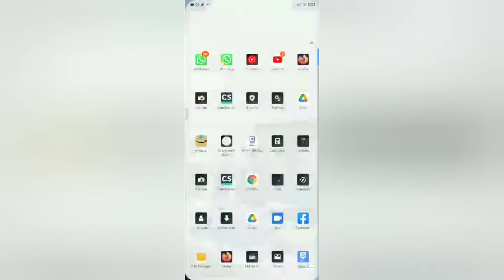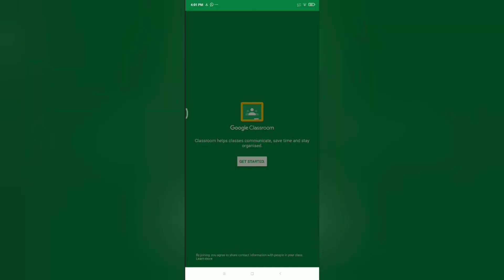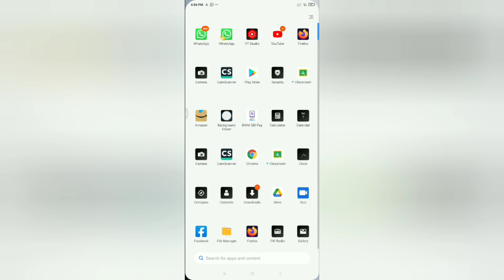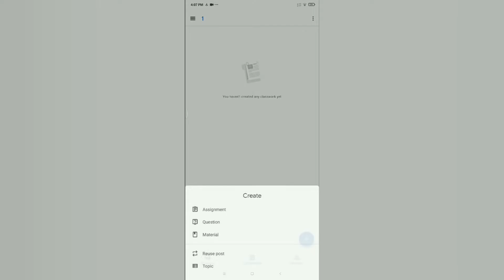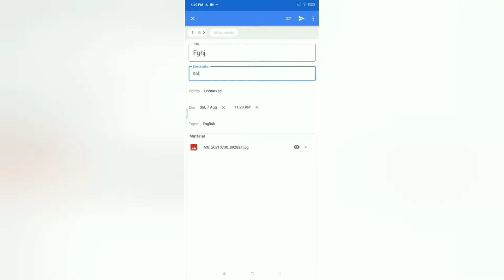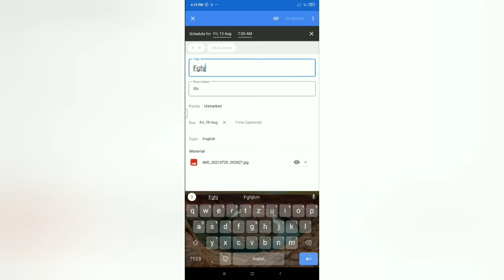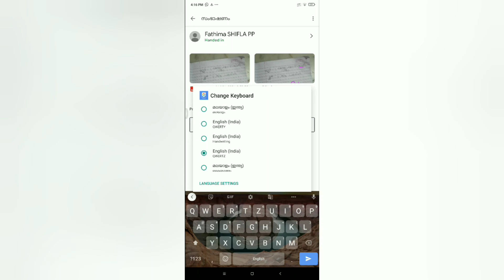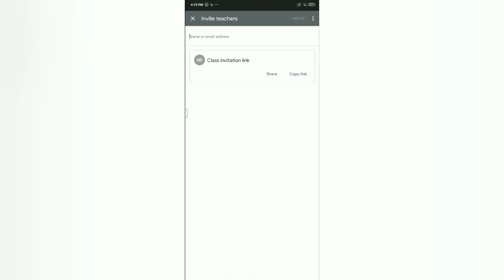GOOGLE CLASS ROOM TEACHERS EDITION | how to use Google classroom@WORLDOFEDUCATION2023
GOOGLE CLASSROOM
IN MOBILE